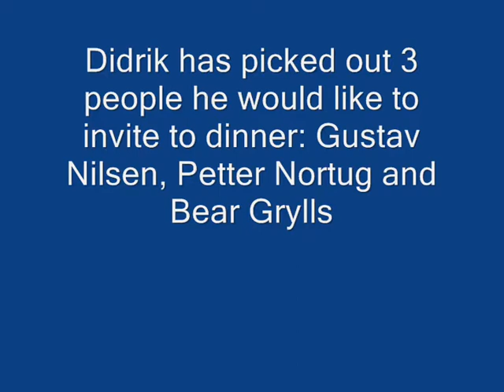Didrik Solli-Tangen: "Førkveld" Del 2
"Førkveld" på NRK1 27/4-2012

Research & subs: grethe
All rights to nrk.no/webtv